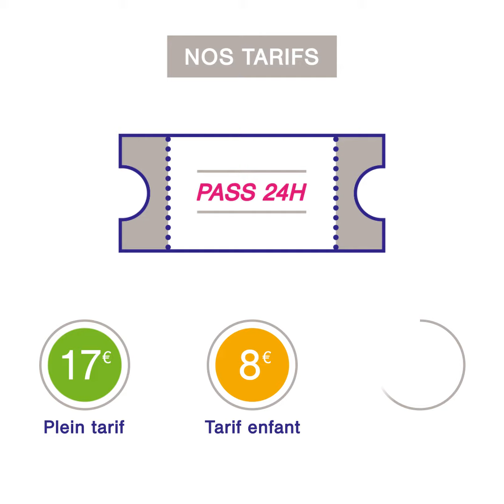Batobus - Animation didactique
Animation créée pour présenter les spécificités de Batobus, la seule navette en hop-on hop-off de la Seine.